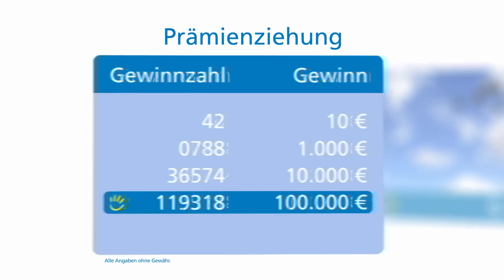Prämienziehung, 15.05.2016 (Kellenhusen)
Die Gewinnzahlen der Prämienziehung vom 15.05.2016. Gefördertes Projekt: das Gertrud-Völcker-Haus in Kellenhusen. Fördersumme: 260.000 Euro